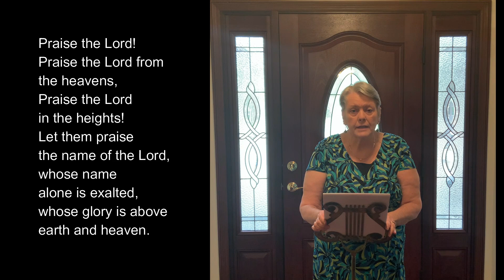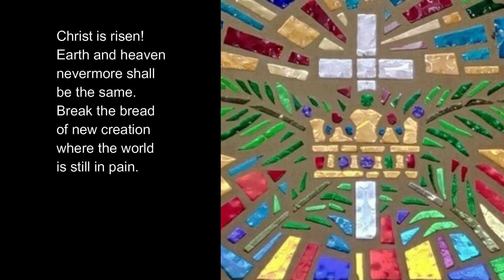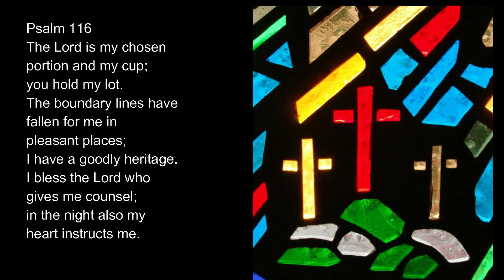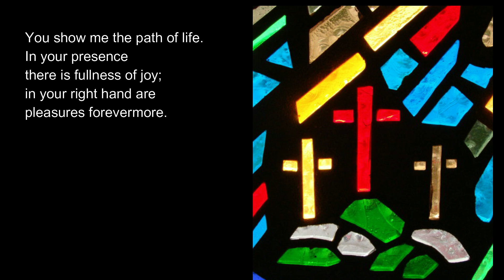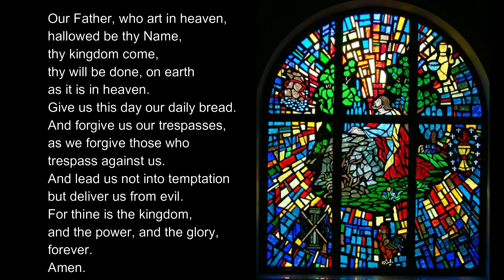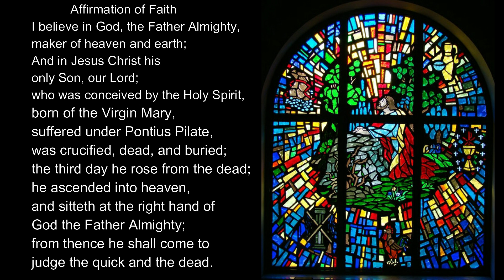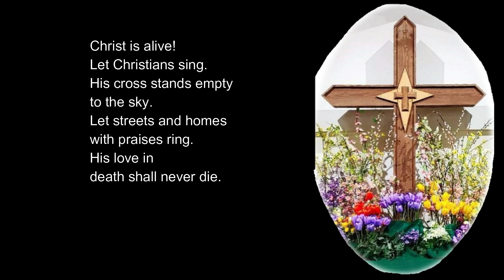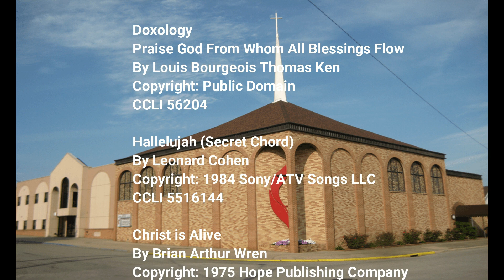KUMC Sunday Service 4 19 2020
Kenova United Methodist Church Virtual Service for 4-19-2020. Featuring Children's moment, Sermon and Special Music